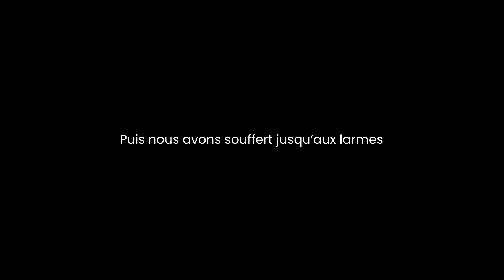Abonnements 23/24 | "Vivant avec vous"